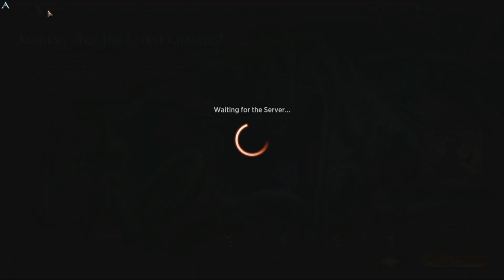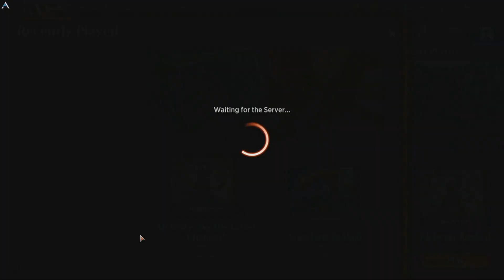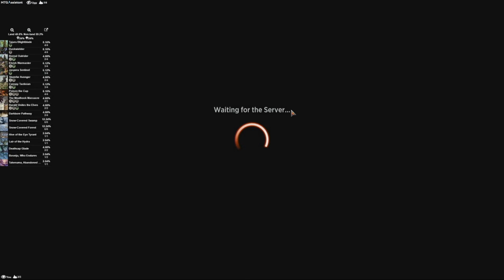Dark Elf Rage | MTG Arena - Golgari Elves Tribal Aggro Life Drain Alchemy/Standard Deck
Magic Arena MTG Arena - Golgari Elves Tribal Aggro Life Drain Alchemy/Standard Deck

My AetherHub!

Villain's Lair Discord!

Deck
4 Elvish Warmaster (KHM) 167
4 Duskwielder (KHM) 91
4 A-Canopy Tactician (KHM) 378
4 Boreal Outrider (KHM) 163
2 A-Harald Unites the Elves (KHM) 213
1 Takenuma, Abandoned Mire (NEO) 278
2 Boseiju, Who Endures (NEO) 266
4 Darkbore Pathway (KHM) 254
2 Deathcap Glade (VOW) 261
6 Snow-Covered Forest (KHM) 285
6 Snow-Covered Swamp (KHM) 281
1 Lair of the Hydra (AFR) 259
1 Hive of the Eye Tyrant (AFR) 258
4 Jaspera Sentinel (KHM) 178
4 Tajuru Blightblade (ZNR) 208
4 A-Skemfar Avenger (KHM) 109
3 The Meathook Massacre (MID) 112
4 Poison the Cup (KHM) 103